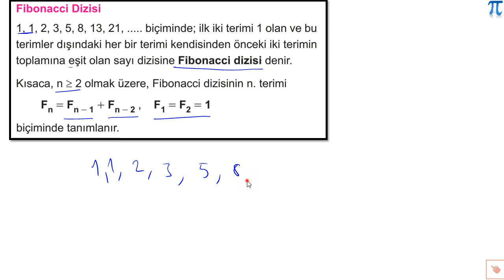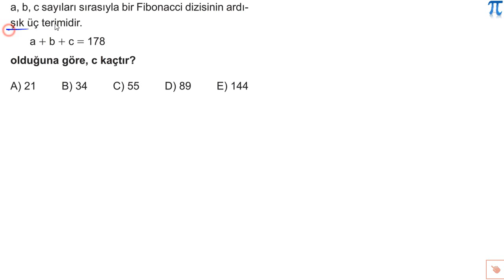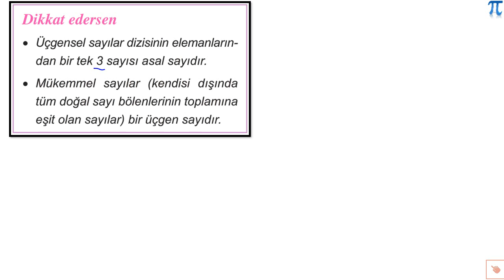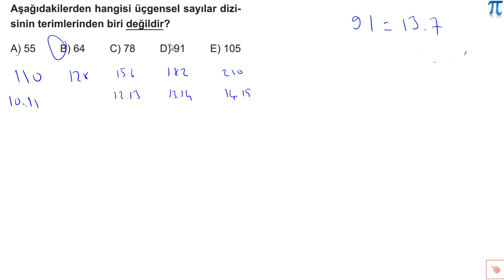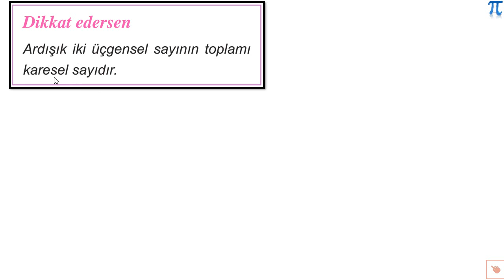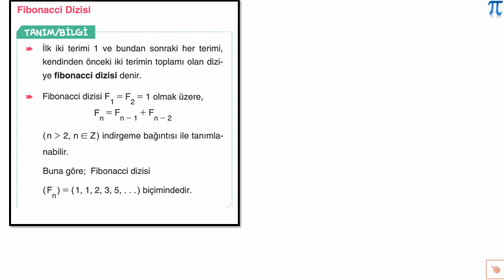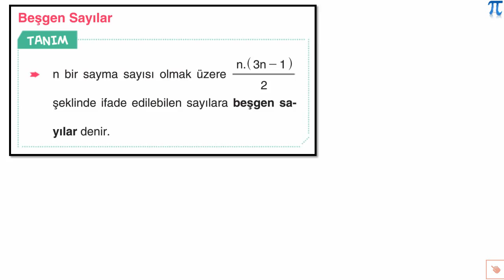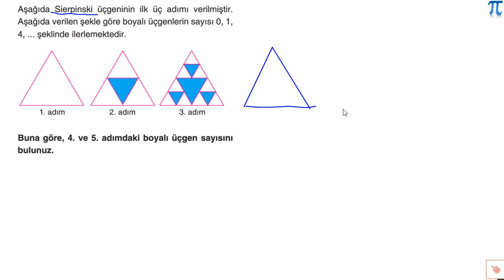24 Kasım 2020 12-B Canlı Dersi Bazı Özel Diziler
24 Kasım 2020 Salı günü 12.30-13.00 saatleri arasında 12-B şubesi ile işlemiş olduğumuz canlı ders.

Konu: Bazı Özel Diziler